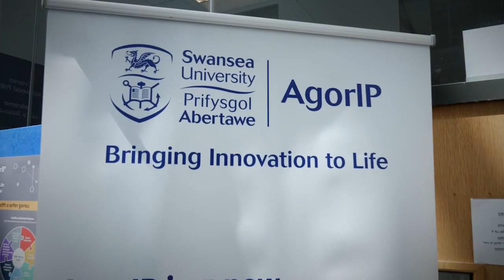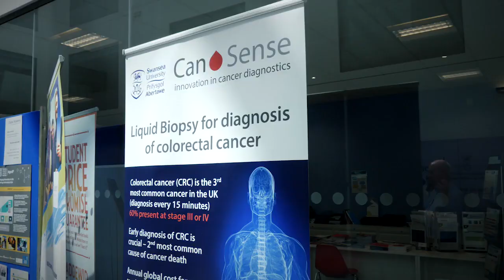MorganAcademy Event 280618